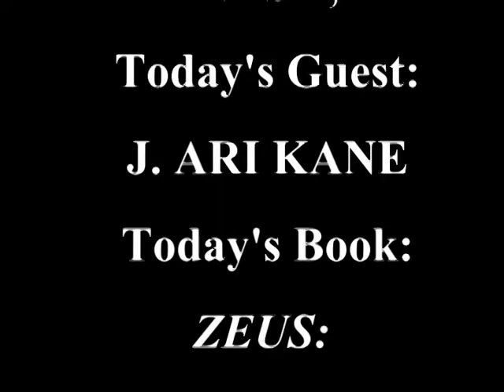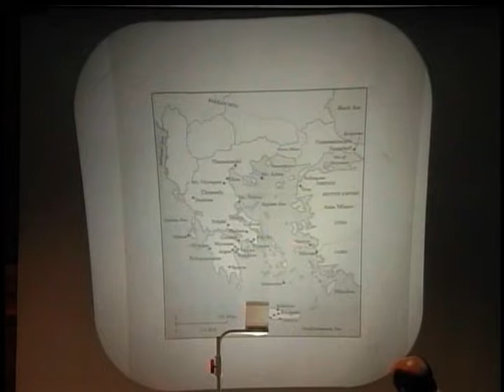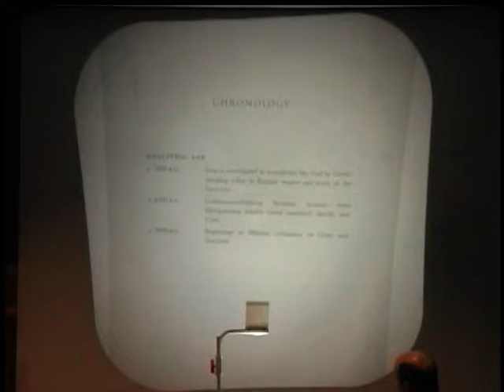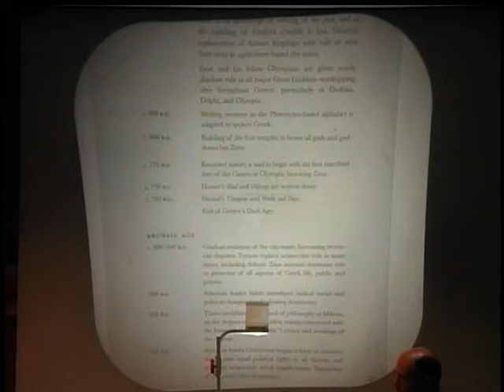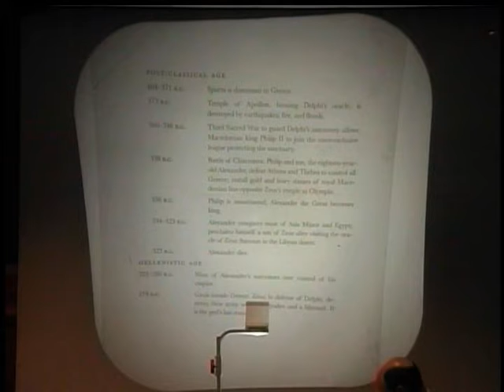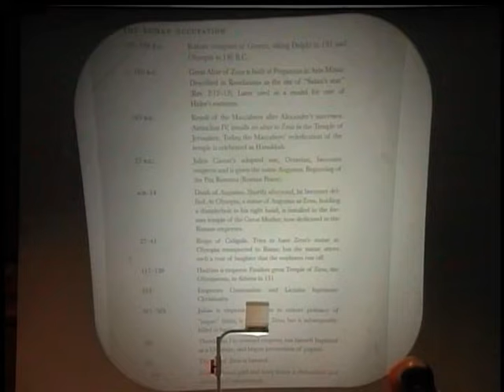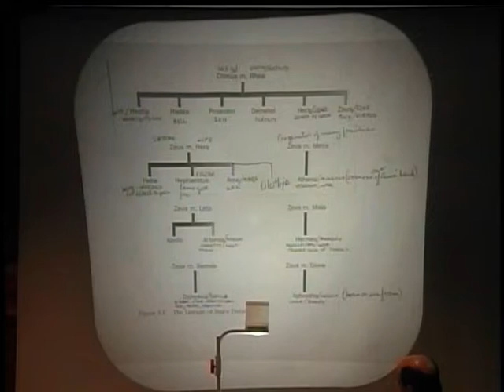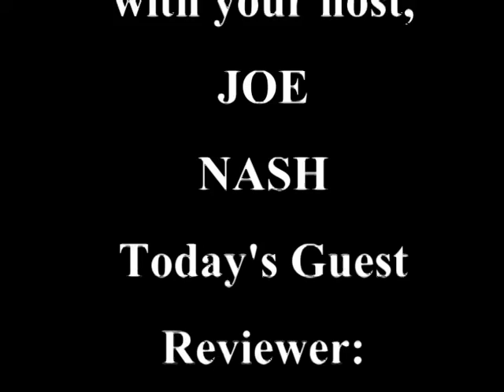Library Book Review: Zeus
"Zeus: A Journey Through Greece in the Footsteps of a God" by Tom Stone is reviewed by J. Ari Kane. (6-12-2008)